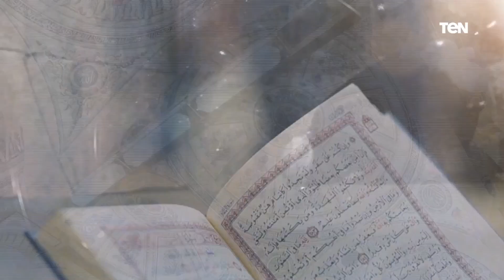بيت دعاء | مكارم الأخلاق وعلاقتها بالعبادات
بيت_دعاء - لقاء مع الشيخ حازم جلال، أحد علماء الأزهر الشريف، و الشيخ أحمد المالكي، أحد علماء الأزهر الشريف، مع الإعلامية دعاء عامر، ببرنامج بيت دعاء، للحديث عن مكارم الأخلاق